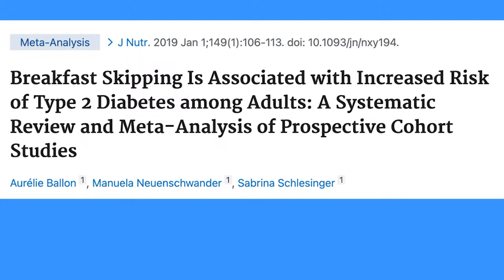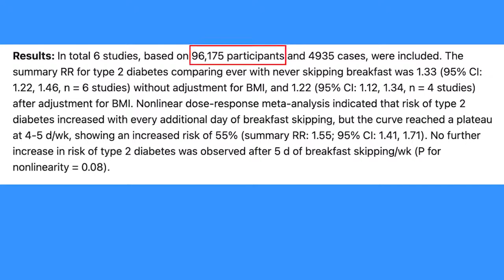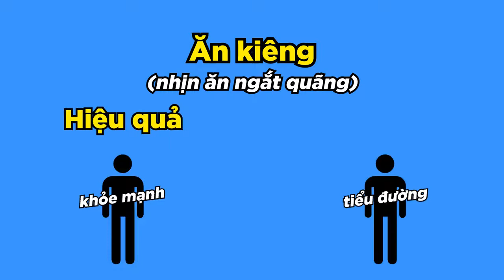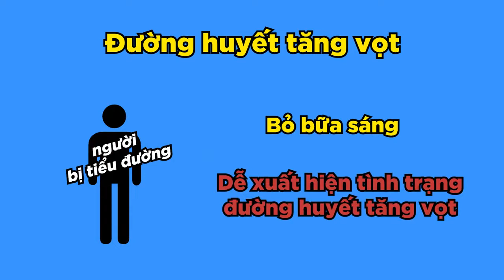Người mắc tiểu đường TUYỆT ĐỐI không được bỏ bữa sáng 👉 Nên ăn đủ 3 bữa/ngày|Trò chuyện cùng Dược sĩ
Ngày nay, rất hiếm có người thực hành ăn đủ 3 bữa/ngày, mà số người ăn 2 bữa/ngày chiếm đa số, hay thậm chí có những người ăn 1 bữa/ngày với mục đích giảm cân cũng ngày càng tăng.
Tuy nhiên bên cạnh những người ăn 1 bữa/ngày hay 2 bữa/ngày với mục đích thỏa mãn, đáp ứng như cầu bản thân hay do yếu tố công việc, cuộc sống, thì cũng có những đối tượng tuyệt đối cần tuân thủ chế độ 3 bữa/ngày  Và người đang mắc bệnh tiểu đường thường thuộc nhóm đối tượng này
Những người bị tiểu đường, nếu nhịn ăn sáng hoặc nhịn ăn tối chỉ số đường huyết sẽ bị thay đổi.
Tầm quan trọng của bữa sáng đối với bệnh nhân tiểu đường:
1 vài nguyên nhân dẫn đến việc bỏ bữa sáng của người dân VN: bận rộn, muốn được ngủ nhiều hơn, đang trong chế độ ăn kiêng “Nhịn ăn ngắt quãng”…
Trong khoảng thời gian chúng ta bỏ qua bữa sáng cho đến bữa trưa, lúc này đường huyết có thể bị giảm đột ngột và dẫn đến nguy cơ ăn quá đà vào bữa trưa. Trường hợp này, bữa trưa sẽ có xu hướng dùng các thực phẩm chứa nhiều tinh bột, bột mì, trái cây v.v…
Ở người mắc bệnh tiểu đường, điều quan trọng nhất là phải duy trì, kiểm soát đường huyết ở mức ổn định, không quá cao cũng không quá thấp  Nếu bệnh nhân tiểu đường bỏ qua bữa sáng, đến bữa trưa mới ăn thì sẽ xuất hiện hiện tượng “Blood Sugar Spikes”  Điều này lặp đi lặp lại liên tục sẽ làm tổn thương mạch máu, dễ dẫn tới các biến chứng liên quan mạch
máu như: Biến chứng võng mạc, Biến chứng bàn chân, Suy thận, Các bệnh liên quan tim mạch, mạch máu não…
Vì vậy, bữa sáng là vô cùng quan trọng nên người mắc tiểu đường tuyệt đối không được bỏ bữa sáng, nên ăn đủ 3 bữa/ngày nhé!